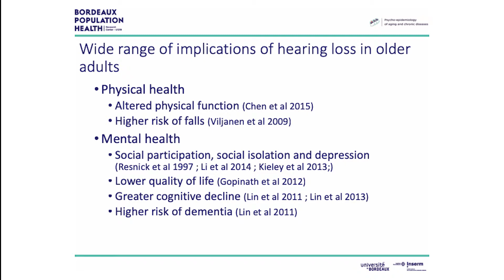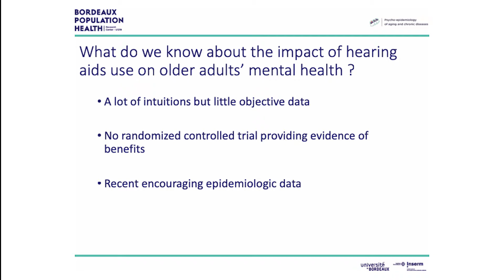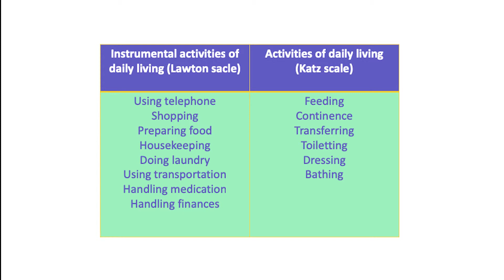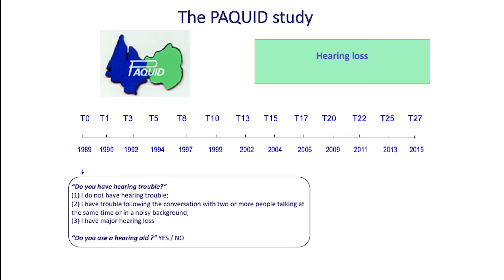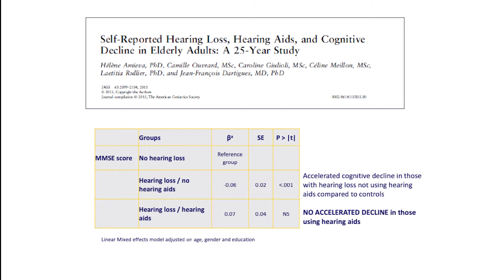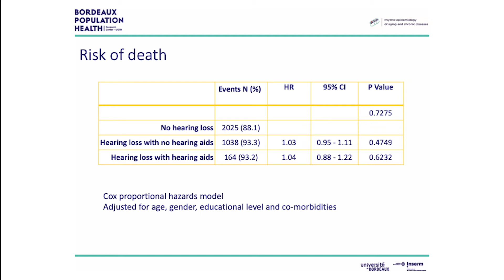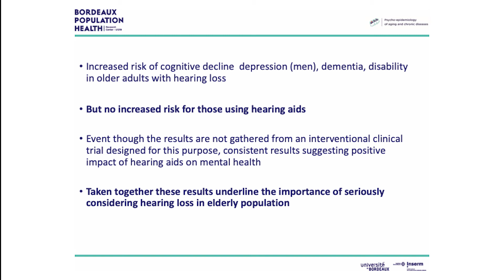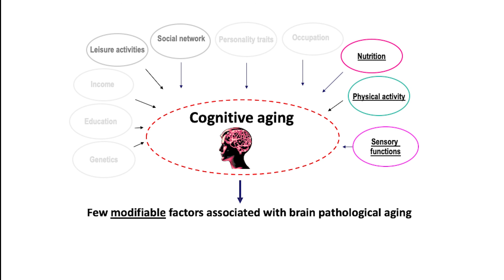Dr Helen Amieva - BIHIMA Dementia and Hearing Loss Round Table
A presentation from Dr Helene Amieva, PhD, Author of: 'Death, Depression, Disability, and Dementia Associated with Self-reported Hearing Problems: A 25-Year Study’, from Inserm, at the University of Bordeaux.
Given at a round table event hosted by BIHIMA, that considered the link between hearing loss and dementia, at the Royal College of General Practitioners in London, on 28 February 2018.
The summit brought together an exclusive group of experts in the field to host a meaningful discussion on how to tackle this issue.
The attendees each presented a 15-minute overview of their work in this area which was followed by a Q&A discussion.